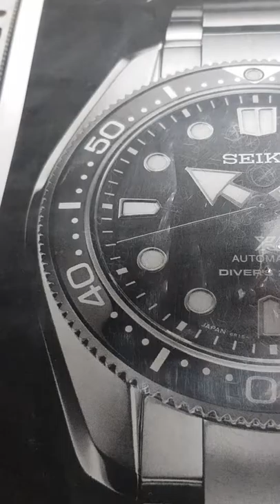Certina DS Podium GMT Chronograph